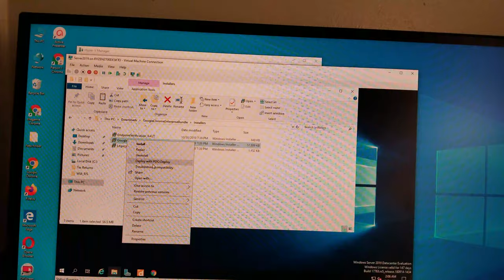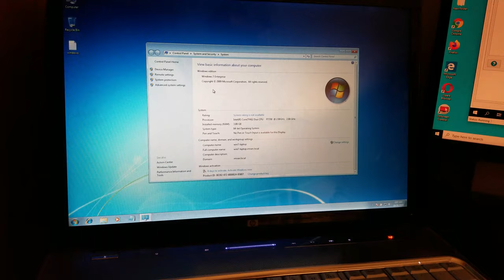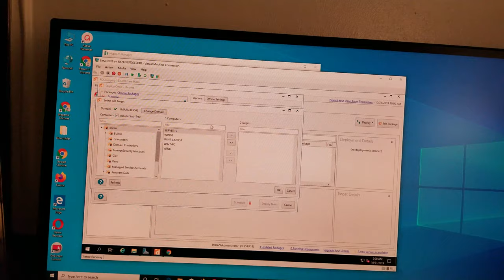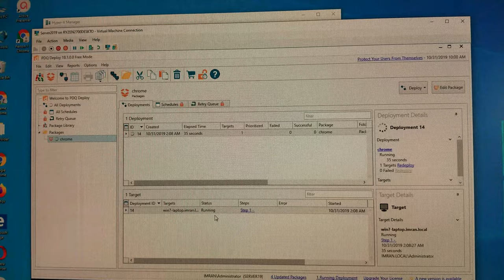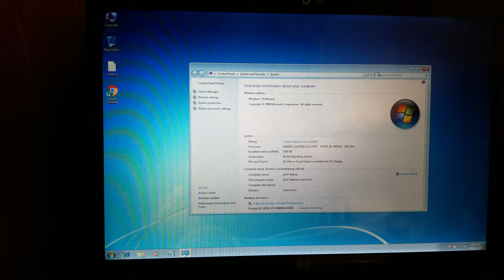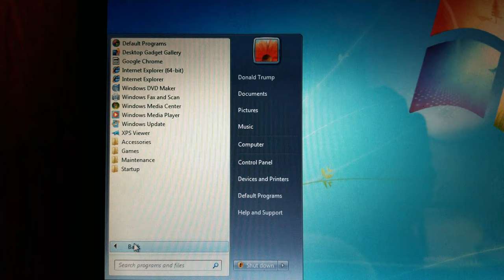Deploy Google Chrome with PDQ Deploy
in this video I deployed google chrome from my server to a network connected laptop via PDQ deploy